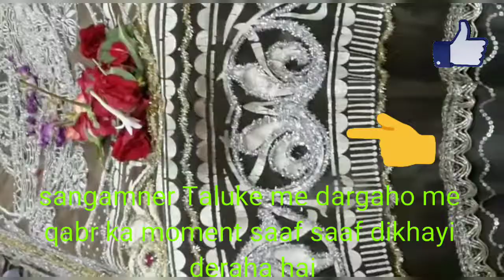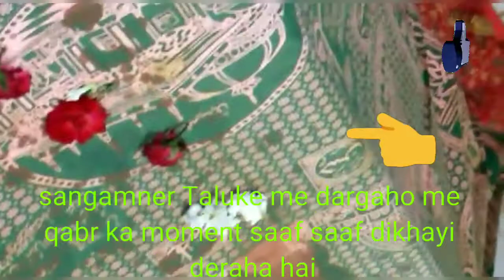Dargah ka Karishma dekhte hi udd Gaye Sab k hosh.☝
Plz watch this video, i highly recommended, many times even we forward videos with out knowing the truth behind it. It's not a forward from anyone.